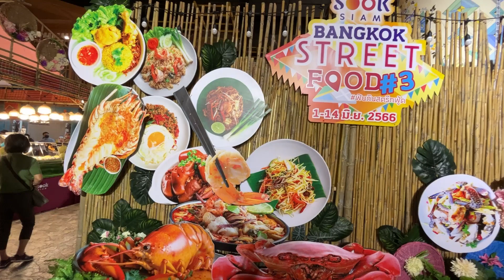Melihat Bangkok Street Food Festival Landscape Version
Melihat Bangkok Street Food Festival di Mall IconSiam.